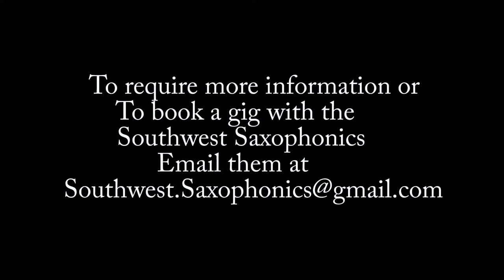Santa Baby (arr. Ralph Martin)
This is a playful rendition of the classic Santa Baby. Arranged by Ralph Martin.  Performed by the Southwest Saxophonics.

Want to hear this piece and others performed LIVE for your Christmas event?